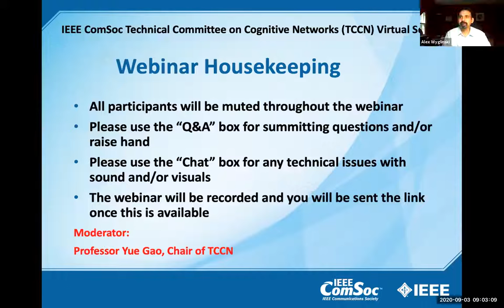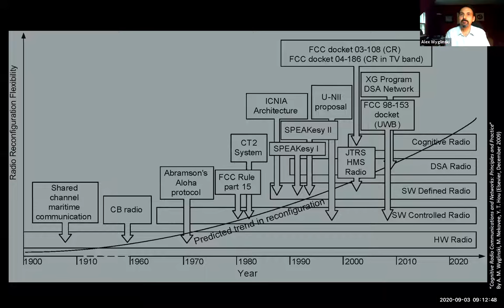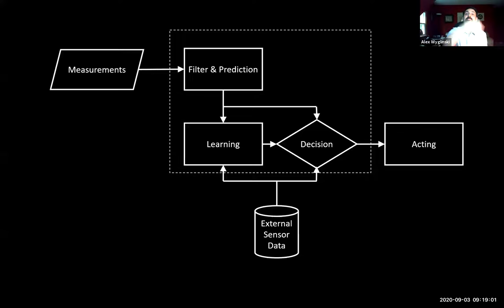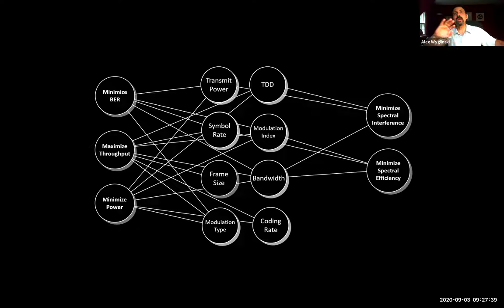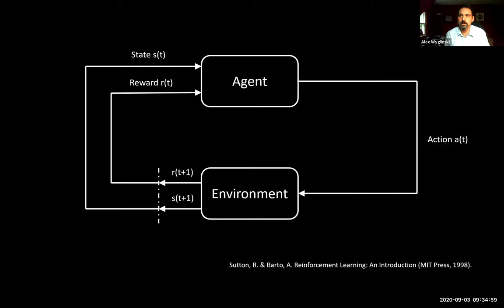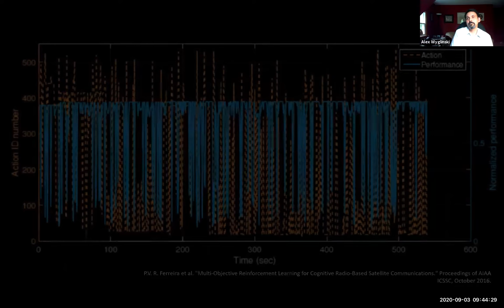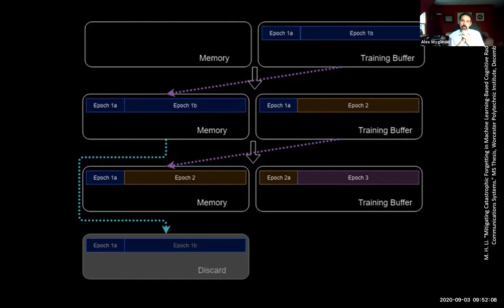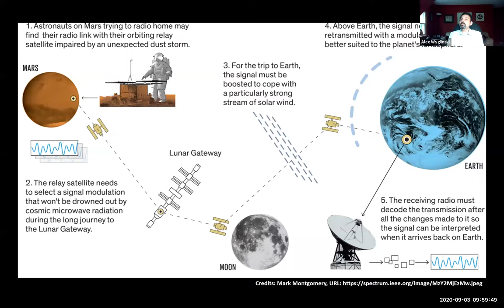"Where No Cognitive Radio Has Gone Before: Machine Learning for Space Comms" by Prof. Alex Wyglinski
IEEE Communications Society -  Technical Committee on Cognitive Radio Networks (TCCN) Virtual Seminar
3 September 2020, 9 AM (New York City)

Abstract:

In May 2017, the first-ever space-based cognitive radio experiments were performed using the NASA SCaN Test-bed located on the International Space Station (ISS). Followed by a second series of space-based cognitive radio tests in August 2018, these experiments yielded new knowledge and insights on how intelligent radio systems can operate in very challenging environments such as depths of space. In this talk, I will give an overview of the extensive five-year technical collaboration between Worcester Polytechnic Institute (WPI), Penn State, and NASA Glenn Research Center that resulted in these two space-based cognitive radio experiments in May 2017 and August 2018.  In particular, details regarding the use of Reinforcement Learning Neural Networks (RLNNs) to form the core of a cognitive radio medium access control (MAC) layer will be presented, and issues such as catastrophic forgetting affecting the performance of our proposed cognitive radio will be discussed.

Biography:

Dr. Alexander M. Wyglinski is an internationally recognized expert in wireless communications, cognitive radio, 5G, connected vehicles, software-defined radio, dynamic spectrum access, satellite communications, vehicular technology, wireless system optimization and adaptation, autonomous vehicles, and cyber-physical systems. Dr. Wyglinski is a Full Professor of Electrical and Computer Engineering and a Full Professor of Robotics Engineering (courtesy appointment) at Worcester Polytechnic Institute, Worcester, MA, USA, as well as the Director of the Wireless Innovation Laboratory (WI Lab).  Dr. Wyglinski is very active in the technical community, serving on the organizing committees of numerous technical conferences and several journal editorial boards. These activities include serving as the General Co-Chair for the 82nd IEEE Vehicular Technology Conference in Fall 2015, as well as Technical Editor of the IEEE Communications Magazine. From January 2018 to December 2019, Dr. Wyglinski served as the President of the IEEE Vehicular Technology Society, an applications-oriented society of approximately 5000 members that focuses on the theoretical, experimental, and operational aspects of electrical and electronics engineering in mobile radio, motor vehicles, and land transportation.  Throughout his academic career, Dr. Wyglinski has published approximately 45 journal papers, over 120 conference papers, nine book chapters, and three textbooks. He is currently being or has been sponsored by organizations such as The MathWorks, Toyota InfoTechnology Center U.S.A., Defense Advanced Research Projects Agency, Naval Research Laboratory, MITRE Corporation, MIT Lincoln Laboratory, Office of Naval Research, Air Force Research Laboratory Space Vehicles Directorate, and the National Science Foundation. Dr. Wyglinski is a Senior Member of the IEEE, as well as a member of Sigma Xi, Eta Kappa Nu, and the ASEE.